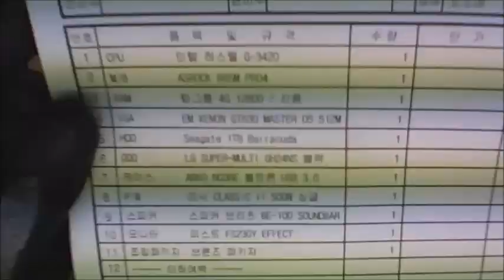2014-06-16 이기환 고객님 조립영상 - 컴대문 조립컴퓨터 전문점